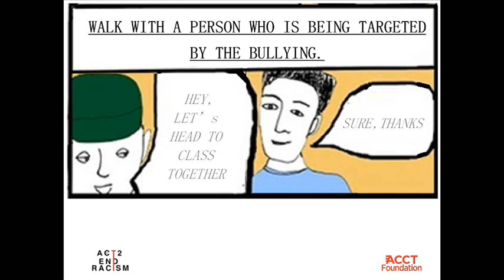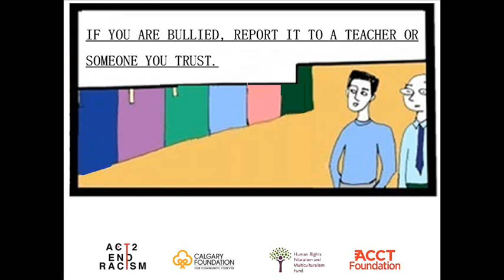ACT2ENDRACISM - Help Youth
WHAT YOU AND YOUR FRIENDS CAN DO IF YOU EXPERIENCE RACISM IN SCHOOL